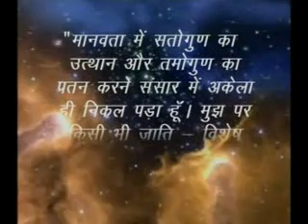Free YOGA and MEDITATION Programs in New Delhi March 2011 Gu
Yoga and Meditation, Free of Charge Programs in New Delhi, India, March 2011.
Guru Siyag will conduct in-person diksha (initiation) programs every Thursday from March 3, 2011 to March 31, 2011 in Delhi. Given below are the venue and time details:

March 2011, 3 and 10 th, Thursday, 6.30 to 8.30 pm, at Markendaya Bhawan, Chhatarpur Mandir, Near Chhatarpur Metro Station, Mehrauli-Gurgaon Road, New Delhi-110030.

17 th, Thursday, 6.30 to 8.30 pm, at DDA Ground, Near Japanese Park, Sector-10, Near Rohini West Metro Station, Rohini, New Delhi-110085.

24 th, Thursday,6.30 to 8.30 pm,  at Ramlila Maidan, Asaf Ali Road, Near New Delhi Railway Station, New Delhi-110055.

31 st, Thursday, 6.30 to 8.30 pm, at DDA Ground, Near Dwarka Sector-14 Metro Station, Dwarka, New Delhi-110043.

You can also get Online Shaktipat Initiation from Guru Siyag, using free of Charge Video clips known as "Guru Siyag Siddha Yoga Online Shaktipat Initiation by Mantra Video", available on the Internet, and start practicing Guru Siyag Siddha Yoga method of Yoga and Meditation for Holistic Healing, Health, Fitness, Spiritual Evolution and Inner Peace.